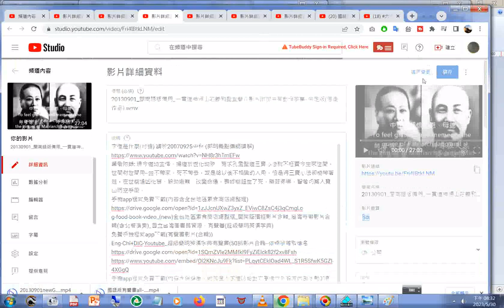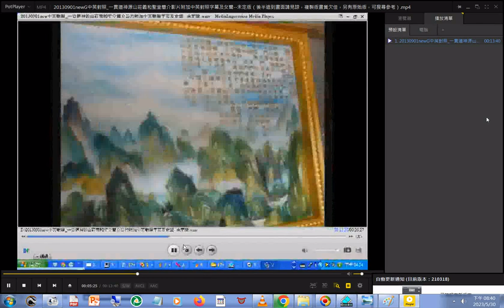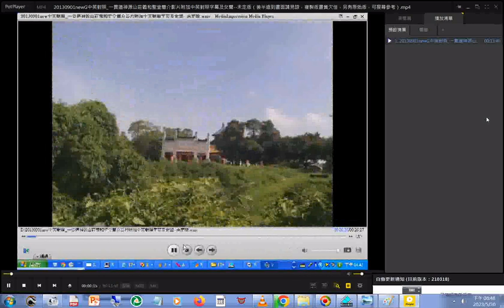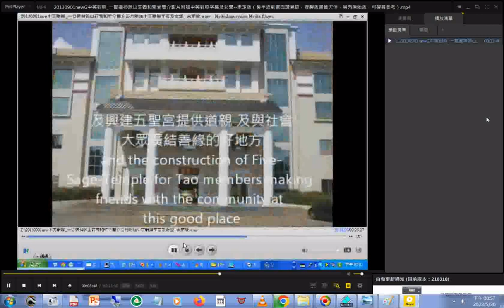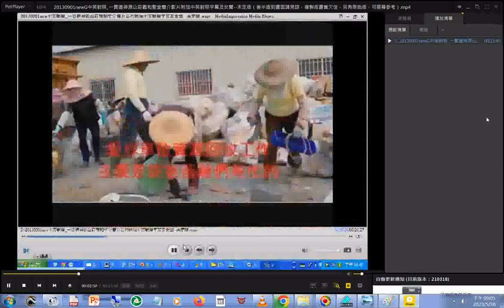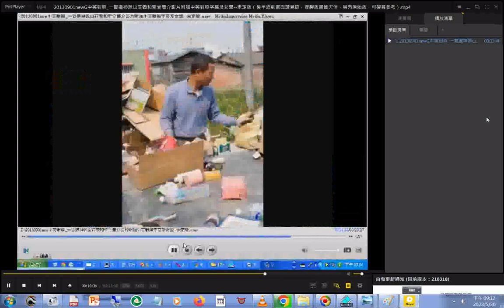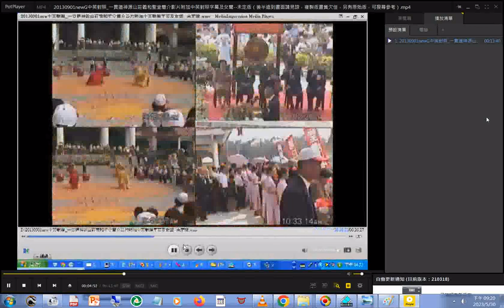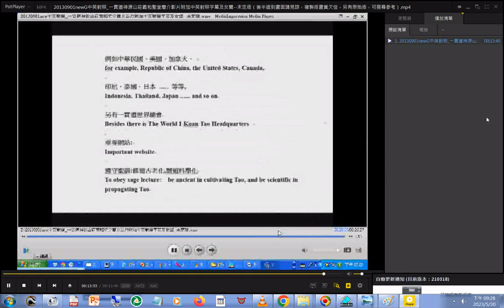英文未定版2013+20110129高中冬令營 1 神源山莊義和聖堂 義和的名稱源自麻豆道場開仙佛班所批的聖訓